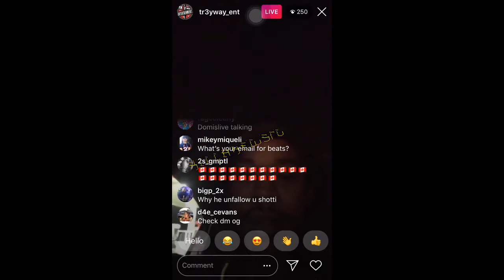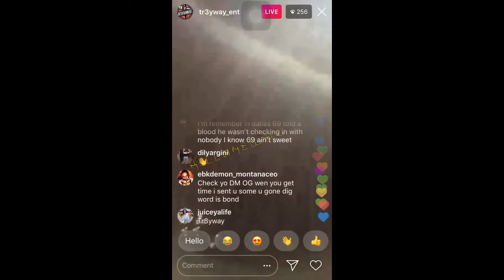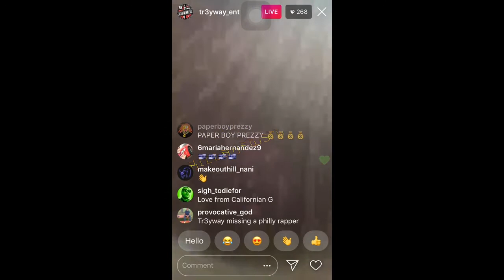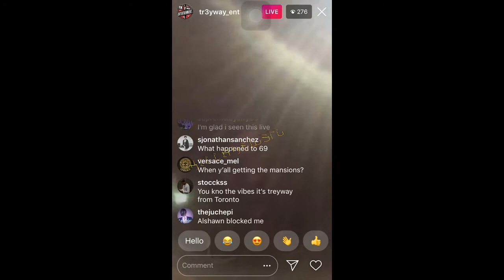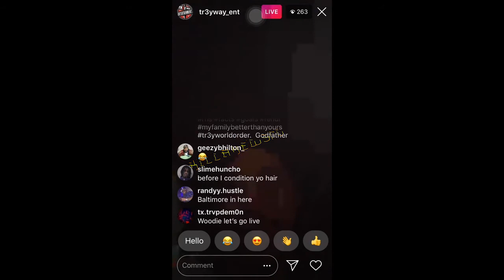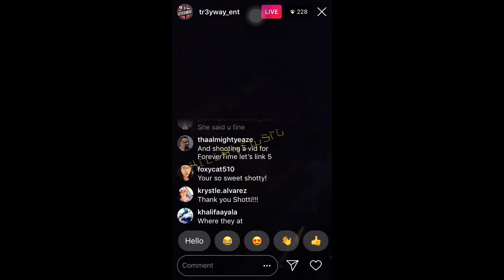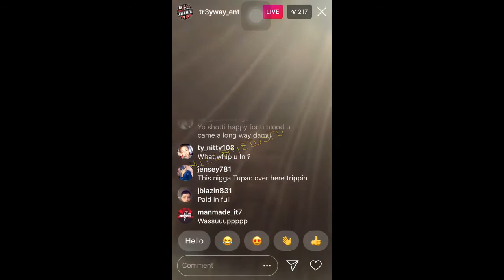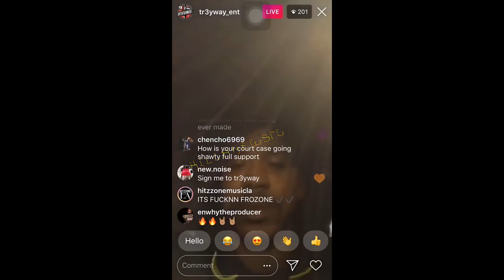6ix9ine Manager TreyWay speaks on being kicked off Tour and ^ix9ine Unfollowing him on Instagram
If you would like us to remove a video, please do not issue a strike. Send a direct message on instagram @KillaNewsTv of the exact video and we will gladly remove it immediately.